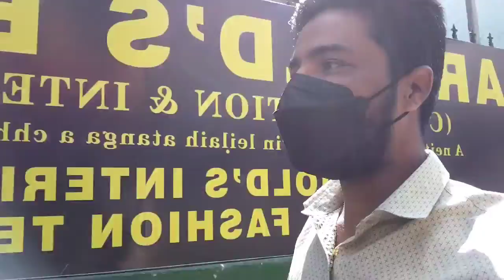My first vlog please Dekhte Rahe aap log